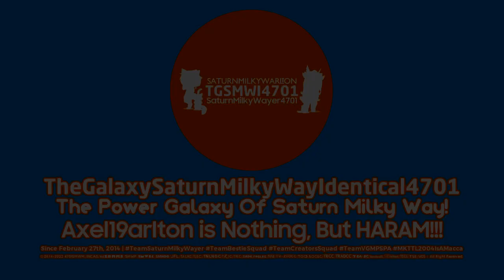TheGalaxySaturnMilkyWayIdentical4701 "CoolBlue Styled" Logo (06.03.2022/Multi-Sided)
So, That's My CoolBlue Styled Logo! :)

𝗦𝗽𝗲𝗰𝗶𝗳𝗶𝗰𝗮𝘁𝗶𝗼𝗻:
Logo by: TheSuperstarSapphireOCRMediaLogoEditing8574 HD
Vegas Pro Used: Vegas Pro 14
Audio: Inside The Resources.